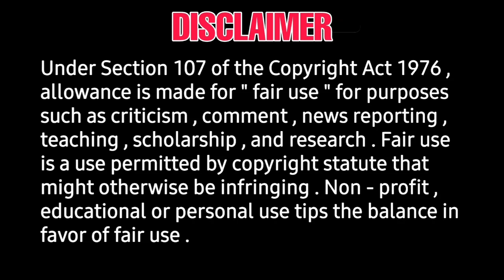BIG UPDATE : Vijaysethubathi movie direct Ott Release - 19 (1) a - Tamil dubbed - nithya menon